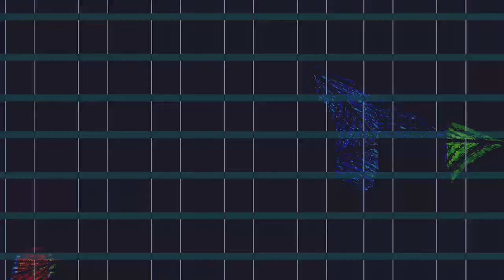[EPILEPSY WARNING] Movie 24 02 11 04h03m46s